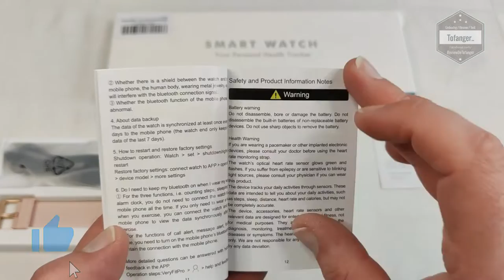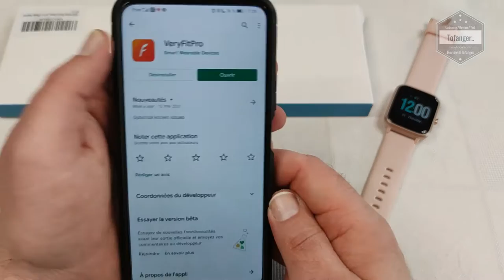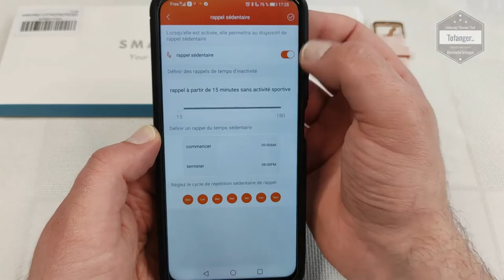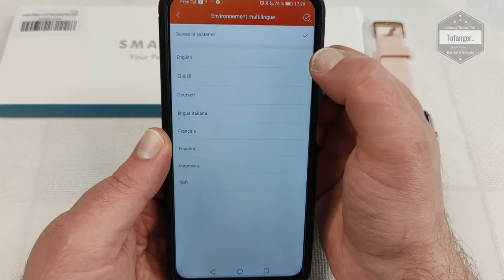ID205L Smartwatch - H205L - GRDE ID205L - Montre connectée IP68 - App Veryfit Pro - Unboxing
La montre Connectée ID205L de chez GRDE a un bon rapport qualité prix..
Comme pour beaucoup de bracelet connecté et montre connectée, elle se relie au smartphone en Bluetooth et elle est compatible avec Android et IOS.
Aucun soucis pour l'appairer avec mon téléphone Honor 9X, la montre a été trouvé directement et la connexion s'est faite directe.

L'application, disponible sur le play store gratuitement, s'appelle Veryfit Pro. Elle est traduite en Français et les informations que l'on y trouve sont claires.

En terme de fonctionnalité, la montre Connectée GRDE 205L ressemble beaucoup a la Umidigi uWatch3 ou aux autres montres connectées ID205L que l'on peut trouver

L'affichage de la smartwatch H205L est clair et très compréhensible.
La surface écran de la montre est de bonne qualité et ne fait pas "plastique au toucher".
Le bracelet est résistant et sur un format classique.

Pour le reste, on retrouve les fonctionnalités classiques pour le sport, les notifications etc..

Concernant le packaging, on est au plus simple, on retrouvera la montre ID205L GRDE avec son câble de recharge magnétique et une notice

Disponible ici par exemple :

Caractéristiques techniques :

Marque : GRDE
Modèle : ID205L Smartwatch
Type : Montre connectée IP68
Matériau du bracelet: TPU
Écran: LCD TFT 1.3 pouces
Taille portable: 14 - 23cm
Temps de charge : 1-2 heures
Temps d'utilisation : 7-10 jours
Temps en veille : 30 jours
APP: VeryfitPro (Peut être téléchargé à partir de Google Play ou de l'APP Store.)
Compatible: Android 4.4 minimum et iOS 8.1 minimum

Contenu du coffret:
1 x 205L Montre Connectée
1 x Guide d'Utilisateur
1 x chargeur magnétique USB

▶ Écran tactile complet et graphique simple affiché

▶ GPS Partagé
Connectez-vous au GPS de votre smartphone en mode course et vélo, et vous serez en mesure de voir votre temps de sport, la vitesse, la distance, les calories et une carte d'itinéraire après l'exercice

▶ Contrôle de la Musique
Activez la fonction "Contrôle de la musique" sur APP, vous pouvez contrôler les chansons en pause, en lecture, précédentes et suivantes sur Smartwatch

 ▶ Etanche IP68
Etanche jusqu’à 50 m, même si vous vous lavez les mains, prenez une douche ou nagez, vous pouvez porter la bracelet connecté sans soucis

 ▶ Fonctionnalités
    Trackers d'Activité ( Podometre, Distance, Calories )
    Cardiofrequencemetre, Respirer Guide
    14 Modes Sport, GPS Partagé, Chronomètres
    Tracker Sommeil, Alarme, Rappel Sédentaire
    Notification de Message ( Appel, SMS, Facebook, Twitter, Instagram...)
    Trouver un Téléphone, Sens du Poignet
    Etanche IP67, Écran Couleur

Plan de la vidéo :
00:00 Intro
00:08 Unboxing ID205L Smartwatch
01:39 Mise en route de la montre ID205L
02:06 Veryfit PRO App ID205L
04:43 Smart Watch ID205L en détail

A bientôt
Tof..